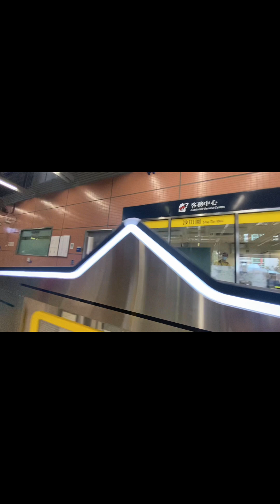ANG MGA BAGAY NA DAPAT GAWIN PARA DI KAW MATAK AN MAG UBRA OFW.